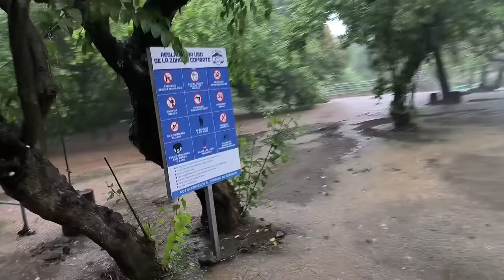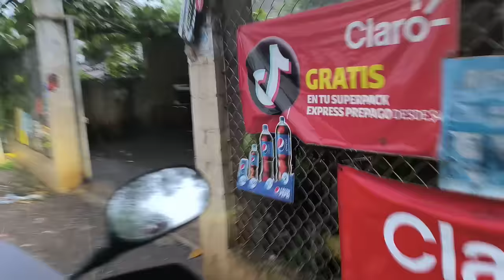ESTAMOS TRISTES😥 la presa esta hecha un DESASTRE. Mira como ha quedado luego de dos días de lluvia